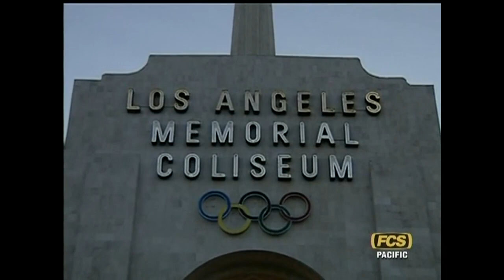NCAAF 2007 Week 01 Idaho vs USC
Sept. 01, 2007.  For my new friends at Tubs at the Club...

for hooking us up with this video.  Need a specific game?  Contact Brandon.